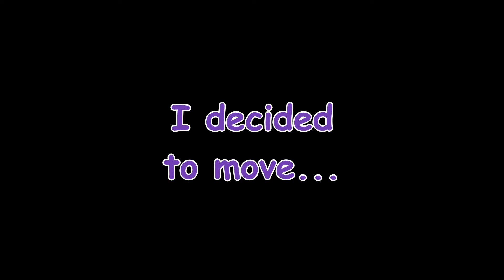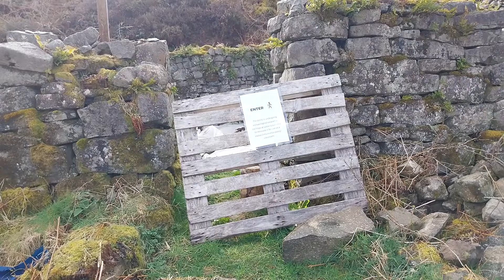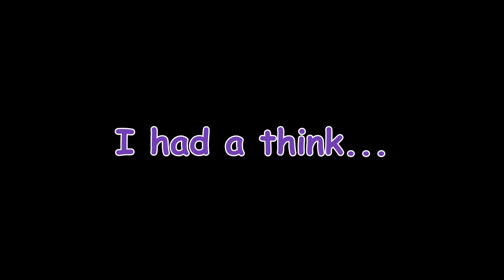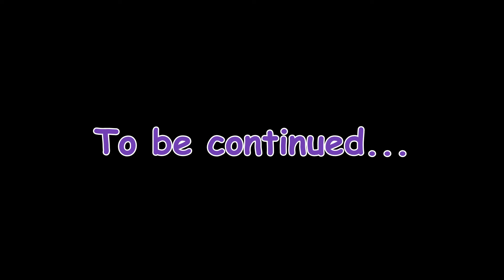Things I'd Like To Change About My Van | Solo Travel | Isle Of Skye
In this episode, I have to make the final leg of my journey from Bristol to Skye. On the drive over, I stop to take in the beauty of the dramatic landscapes, and then try to find a particular destination so I can camp over for the night. I also discuss my future plans, and things I want to change about my van, and there is also a small look inside at some of the conversion. There are plenty of sarcastic takes, and whimsical themes as always.

0:00 Coming up/Intro
1:15 Somewhere near Ben Nevis
1:36 Ready to leave for Skye
2:03 The journey to Skye
3:03 Skye
4:33 I decided to move
5:18 Later that evening
5:57 The next day (creepy cooking area and bothy)
7:09 Walk and chat along South coast
12:43 I had a think... about deep thoughts?
13:46 What I want to change about my van
17:55 A look inside my van
19:54 Next time/Outro